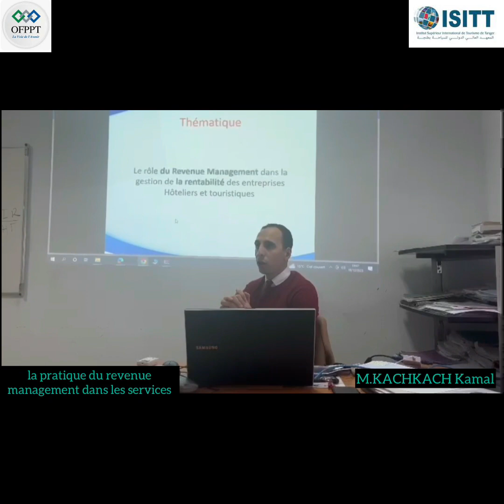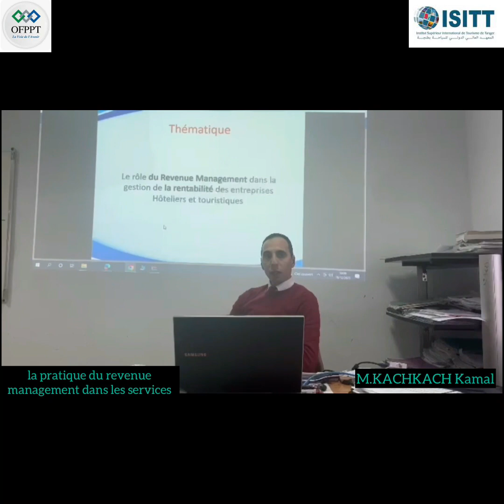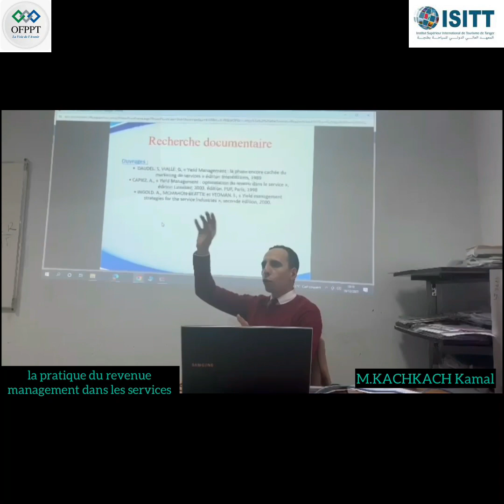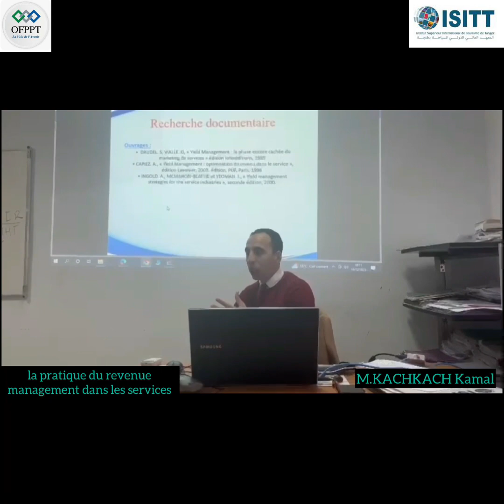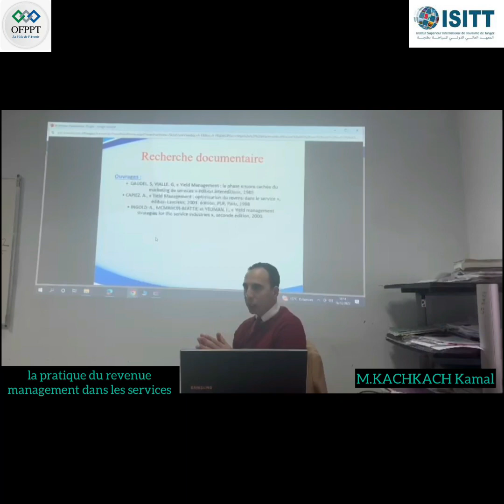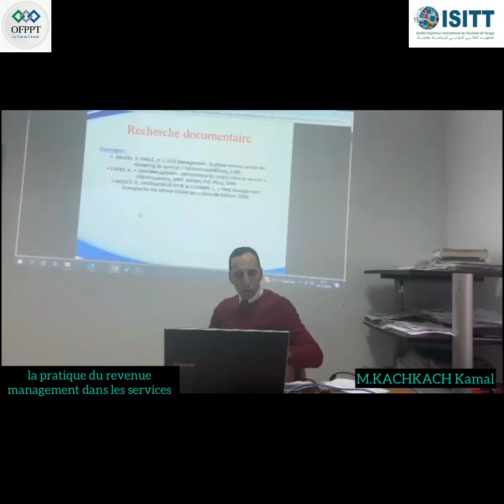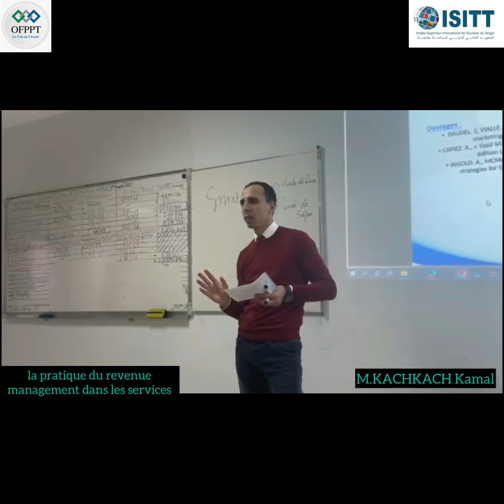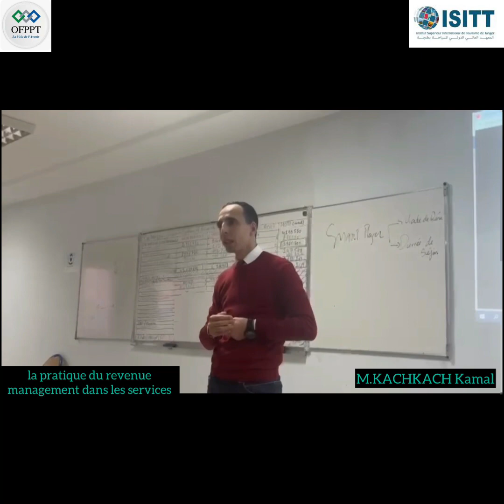La pratique de revenue management dans les services( Hôtellerie &Restauration)